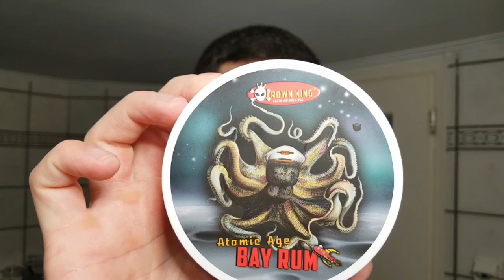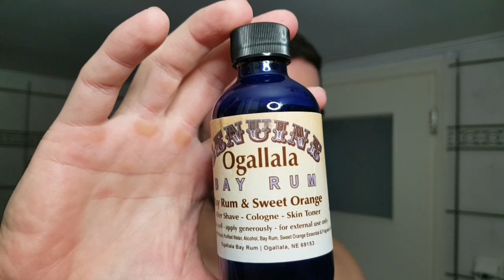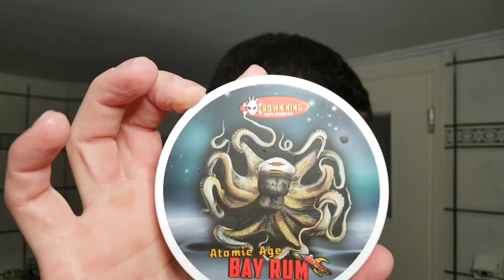PAA Atomic Age Bay Rum & Simpsons Chubby 2 Super Badger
-Razor: Menrock

-Brush: Semogue Owners Club Two Band cherrywood (reknotted)

-Blade: Astras SP

-Shaving Soap: PAA Atomic Age Bayrum

-Aftershave: Ogallala Bayrum and sweet orange

Soap ingredients: Potassium Stearate, Glycerin, Potassium Cocoate, Aqua, Potassium Kokumate, Sodium Lactate, Potassium Shea Butterate, Potassium Castorate, Potassium Avocadoate, Simmondsia Chinensis (Jojoba) Seed Oil, Theobroma Grandiflorum (Capuacu) Butter, Astrocaryum (Murumuru) Seed Butter, Platonia Insignis (Bacuri) Seed Butter, Eugenol, Limonene, Linalol, Benzyl Benzoate, Parfum [Fragrance]

Post shave: Πλουσιο post shave το οποιο θελει ενα μισαωρο να ερθει στην επιφανεια του δερματος μου. Δερμα ξεκουραστο και ενυδατωμενο 😀

The intro picture was made by my brother Jimmy Keppas 😀